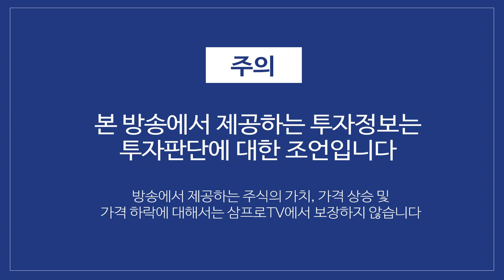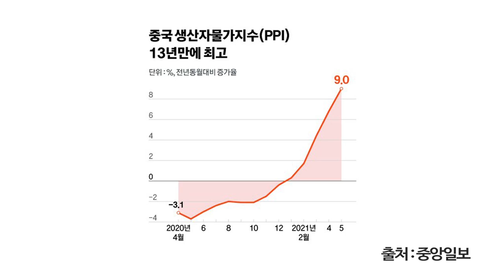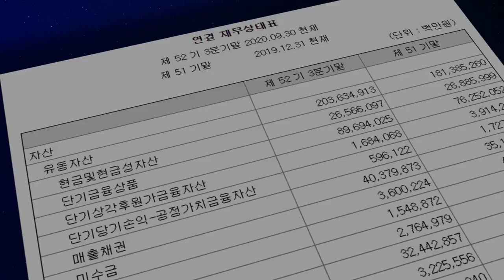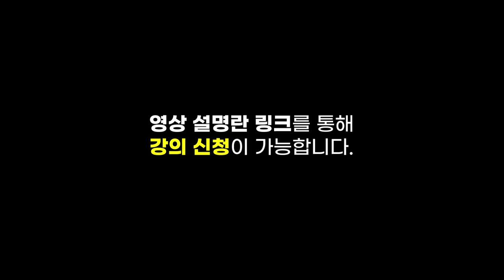[뉴스3] '세계의 공장' 중국 물가 9% 급등…글로벌 인플레 충격